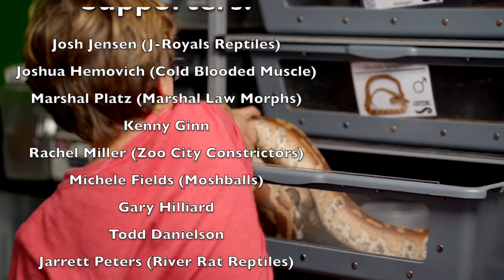Our Biggest Unboxing.. EVER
Get your tickets to the first annual All American Reptile and Plant expo. First 100 tickets purchased will be automatically entered in to a raffle to win some second stuff!  Hope to see you there